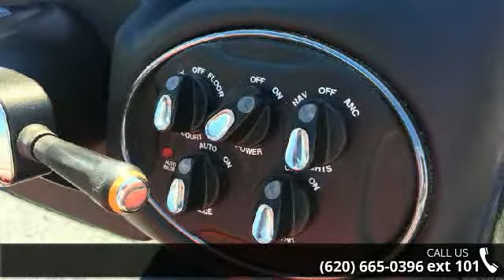2017 Triton Boats 19 TRX - Mid Kansas Marine - Andover, ...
2017 Triton 19 TRX bass boat equipped with Mercury Optimax Pro XS 200 hp outboard motor and Minn Kota Edge 24V trolling motor.  Boat includes rear ladder, livewell, Lowrance Hook 5 depth finder in dash, Hot foot, turn signal, tilt/trim switch, 12 amp 2 bank dual pro battery charger, stainless steel prop, hydraulic steering, rod storage, and tandem axle trailer with swing tongue and brakes.  4 person capacity.  Please call before coming to view as our inventory changes location frequently.